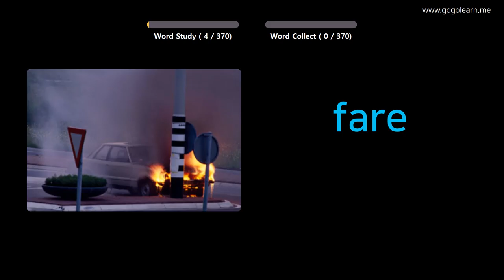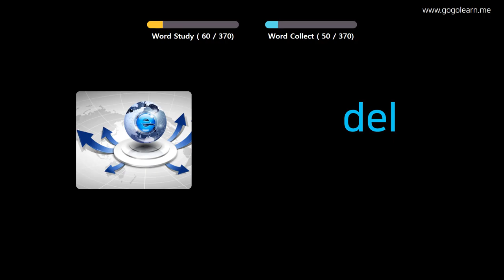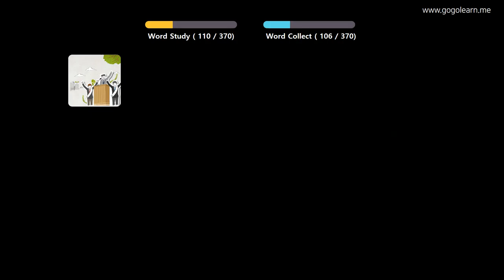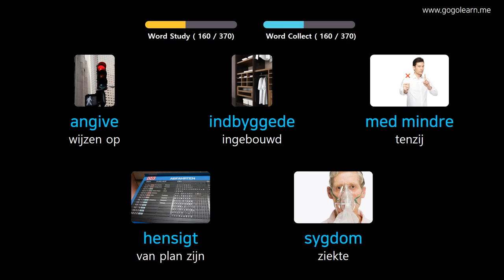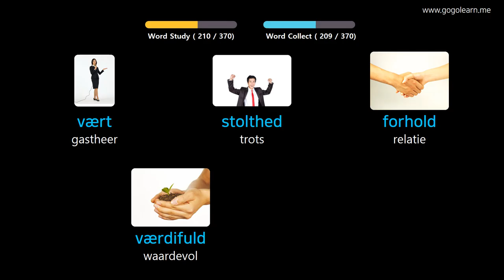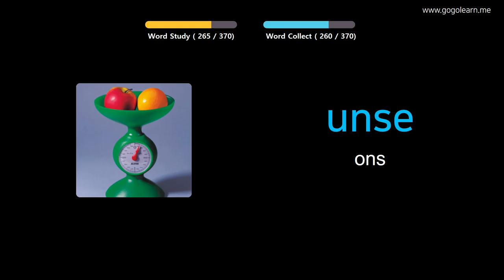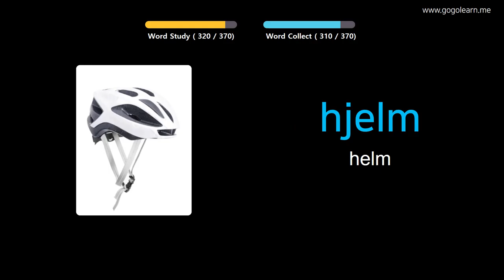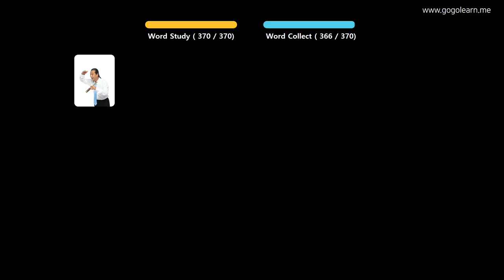Deens Leren Door Middel Van Foto's |Deens woordenschat Middelbare School 3 | Golearn